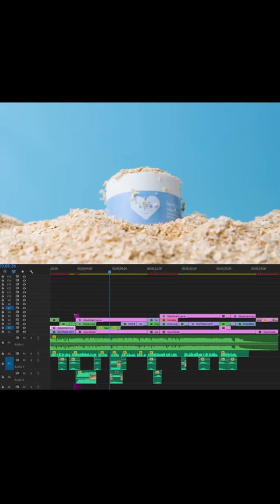Behind The Scene Video Iklan Produk Skincare Harlette Beauty